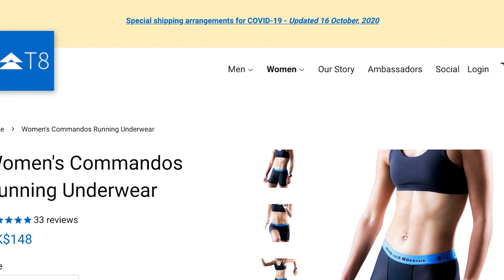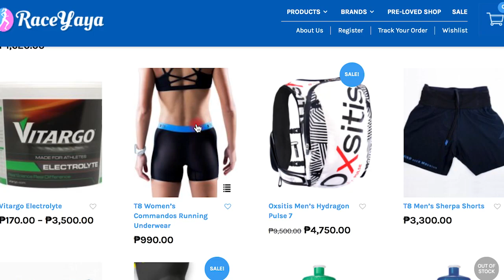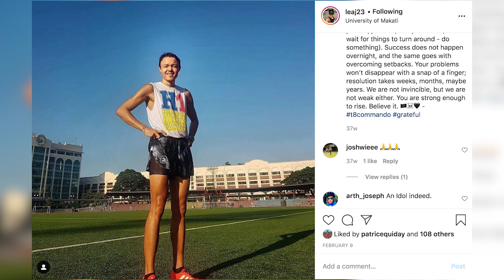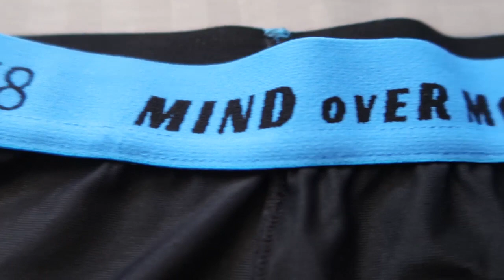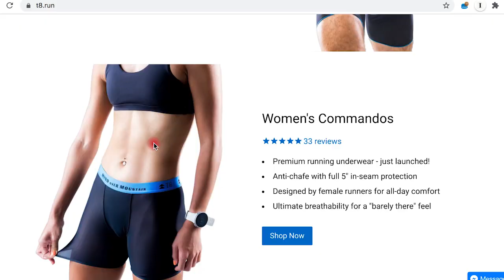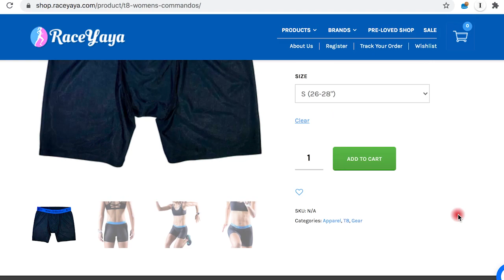T8 Commando Running Underwear Review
The T8 Commando running underwear certainly did make me feel like I was going commando (if you know what I mean!).